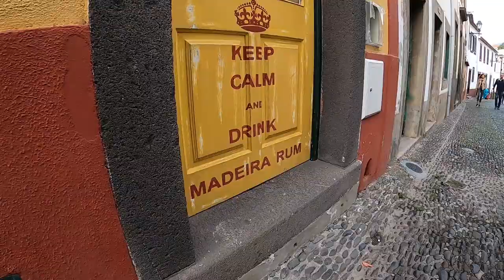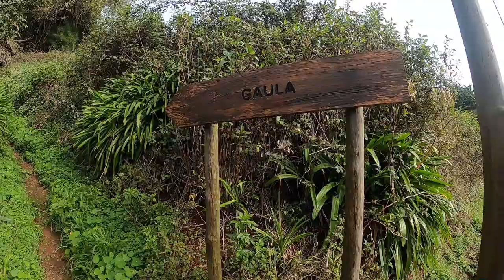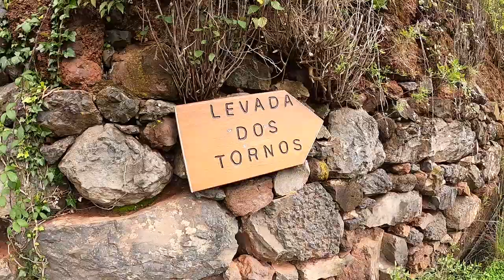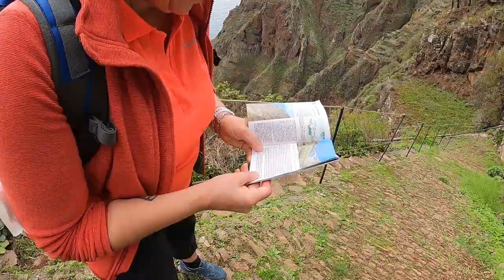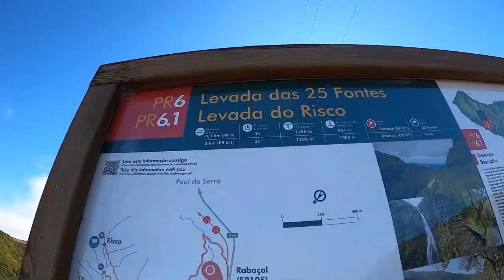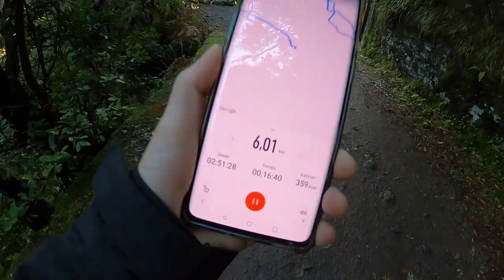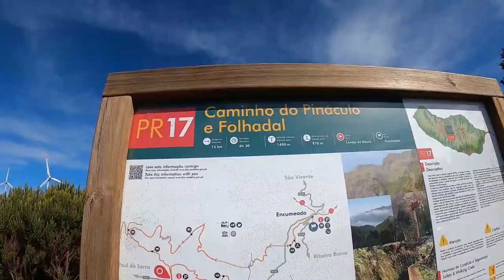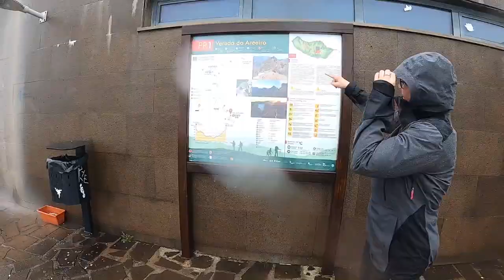Unsere Rundreise auf Madeira - Wandern, wandern, wandern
In diesem Video erhältst du einen umfassenden Eindruck Madeiras wunderschöner Natur. Die Landschaften sind atemberaubend und es gibt kaum einen Ort, an dem du das Meer nicht sehen kannst. Lass dich verzaubern von den traumhaften Aussichten und den spektakulären Wanderungen, welche durch dichte Eukalyptus- und verschlungene Lorbeerwälder führen, vorbei an zahlreichen Wasserfällen und den wirklich unheimlich vielen Levadas und dir immer wieder unbeschreibliche Blicke auf den Atlantik bieten.

All die magischen Orte, die auch uns verzaubert haben, benenne ich in diesem Video. Du kannst also einfach auf GoogleMaps nachschauen, solltest du planen Madeira selbst zu erkunden.